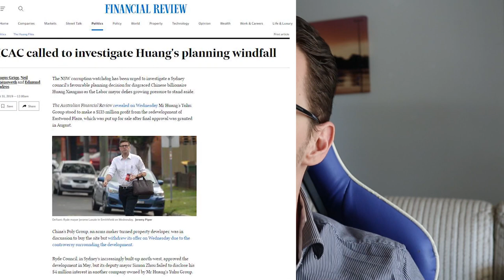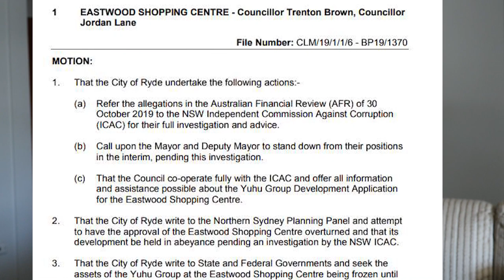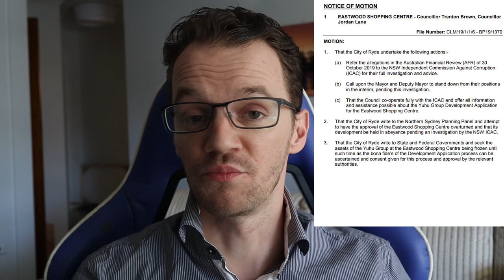Council Corruption Claims Pulling Ryde Apart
On November 12 Ryde Council had an exceptional meeting to tackle the extreme claims of corruption by one councillor.
The meeting that followed pulled our community apart.